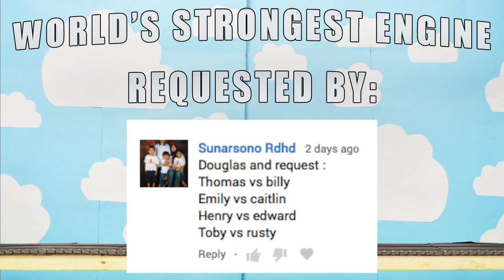M&M's World's Strongest Engine 468: Thomas and Friends TrackMaster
The World’s Strongest Engine 468 was requested by: Sunarsono Rdhd

Welcome back to the Trainground. This is the World’s Strongest Engine competition number 468, M&M's Edition. May the strongest train win!